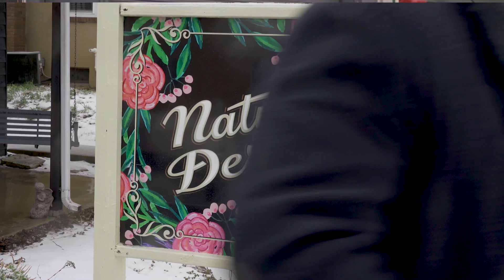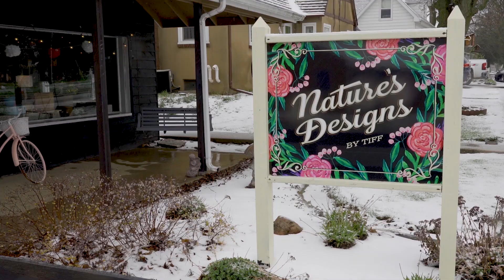Surprise Flower Delivery to Local Heroes! | TrainOfPositivity M&P Presentations LLC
“Petals of Positivity”

This short film on spreading love to appreciated neighbors through flowers is part of the M&P "Train of Positivity." It was supported through collaboration with "Nature's Designs by Tiff" of Fairbury, IL.

A huge thanks to our flower sponsor Tiffany Yoder, Producer David Bradburn of Fork the Man Productions LLC Sound Mixer Chris Fuchs, and Videographer Francis Claudio.